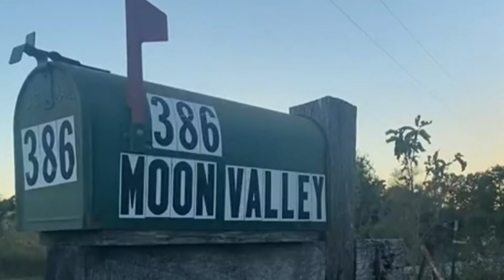Crime News Daily: November 22, 2021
[00:00] Intro
[00:10] 2 Men Charged With The Murder Of Cassidy Rainwater
[04:21] Man Sentenced To 15 Years In Prison For Trying To Meet A  5 Year Old  Child To Abuse
[05:18] Outro

Case 1
2 Men Charged With The Murder Of Cassidy Rainwater

On the 17th of November 2021, 58 year old James Phelps and 56 year old Timothy Norton were charged with murder and abandonment of a corpse in connection to  the death of 33 year old Cassidy Rainwater, after her remains were found on James’s property in Lebanon Missouri.

Both men have been in jail since September 2021 when the pair were initially charged with kidnapping Cassidy after she went missing.

The search for Cassidy began when the authorities were contacted on the 25th of August 2021 by a woman who said she hadn’t seen Cassidy for about 6 weeks and that James was the last person she was seen with. She had been been staying in the loft of  James’s home, located at 386 Moon Valley Road. That same day, investigators visited the property to conduct a welfare check, but found no sign of her. Deputies met James and asked if he knew Cassidy and he advised  he did, but he had not spoken to her for about a month and made a statement about her going to Colorado.

On the 1st of  September, investigators revisited the home and questioned James again about Cassidy’s whereabouts. He told them that she was staying with him while she got on her feet, and had only been there for a couple of weeks.   He said she left in the middle of the night when she met with a vehicle at the end of the driveway in the dark and he had not seen or heard from her since.

On the 16th of September, the FBI received a cyber tip containing a series of photos. These were titled Cassidy by the person who sent the tip in which the FBI onforwarded to the Dallas County Sheriff’s Office. The photos show Cassidy partially clothed and held in a cage. The remaining photos showed Cassidy’s body bound to a gantry crane device, commonly used for processing deer,  and her disembowelment and dismemberment .
That same day, detectives arrived at James’s home, when they recognized items in his back yard that coincided with the photos the FBI sent and James was arrested. They also seized James’s phone as evidence and found several more photos of Cassidy partially disrobed in a cage on his property.

Investigators spent a week searching James’s property and found the gantry, the cage, , blood evidence and items in the freezer that appear to be human flesh dated the 24th of July.  In total, the authorities recovered over 200 pieces of evidence.

Digital evidence found at the scene revealed messages between James and Timothy plotting Cassidy’s murder on the night of the 24th of July.
Items were sent to a crime lab for testing and the lab confirmed they were consistent with Cassidy’s DNA. Authorities say they found Cassidy’s skeletal remains located on an adjacent property where James disposed of them.

On the 20th of September, Tim was interviewed and he confessed to murdering Cassidy. He told the investigators that late at night on the 24th of July James asked him to come over while Cassidy was asleep. Tim said that James had Cassidy sleep on the living room floor by the front door of the cabin so they had easy access to attack her.  Tim stated he held her legs down while James strangled her and placed a bag over her head. Tim said that after eventually killing Cassidy, they both took a short break before carrying her body outside. Tim said that James then bound  her body to the gantry crane which was located behind the residence, and James began to eviscerate and dismember her body. Tim then helped James carry Cassidy's mutilated body parts into the home which were placed into the bathtub.

Case 2
Man Sentenced To 15 Years In Prison For Trying To Meet A  5 Year Old  Child To Abuse

A man has been sentenced to 15 years in prison this week for attempting to meet a 5 year old child to lewdly abuse.

On the  19th of May 2020, 33 year old Eric Templeton of St. Petersburg Florida, engaged in online chats and text messaged an uncover agent over several days, whom he believed to be the mother of the minor, where he told his desire to meet and violate the child.

On the 21st of May 2020,  Eric arrived at a location in Tampa Florida where he planned to meet the mother and child. He had a bottle of lubricant and two lollipops with him at the time and was arrested onsite. He later pleaded guilty to the crime on the 9th of March 2021.

On the 17th of November 2021, Eric was sentenced to 15 year in prison.